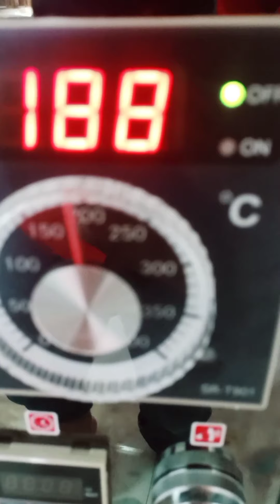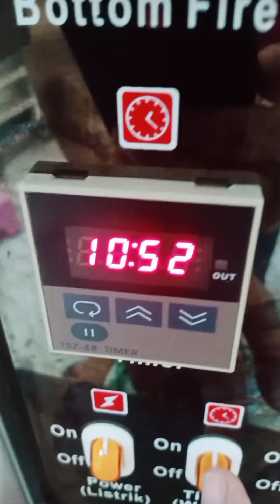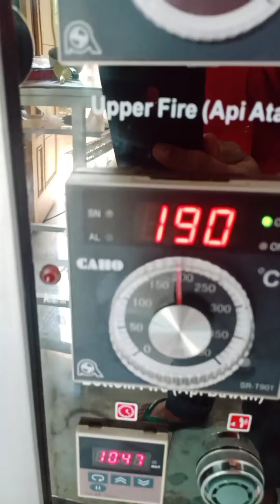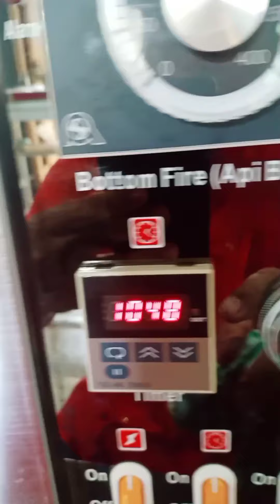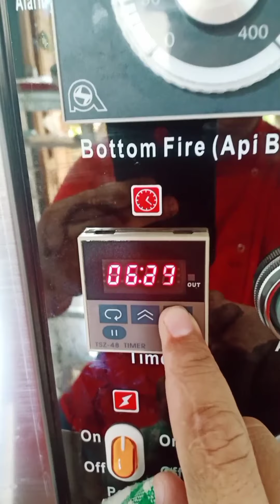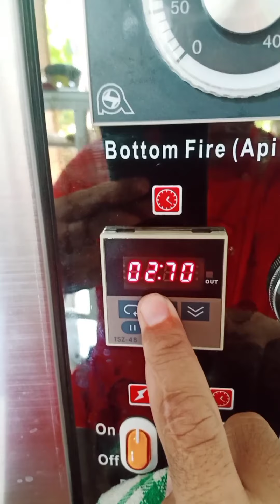kursus on line cara bentuk roti grannat toping telur ala@eza_chef_eza jepara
menerima kursus cake and bakery
telpon Watshap